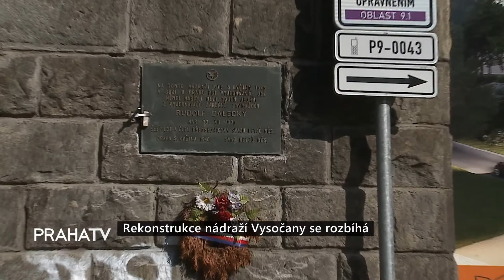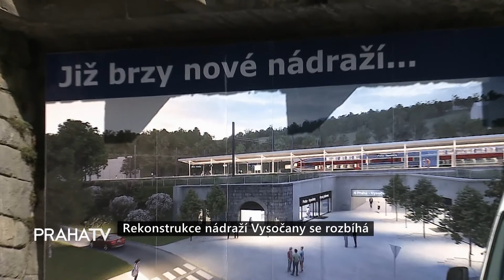Rekonstrukce nádraží Vysočany se rozbíhá